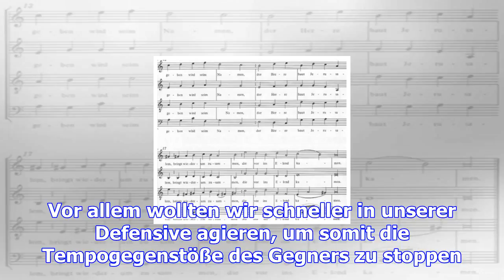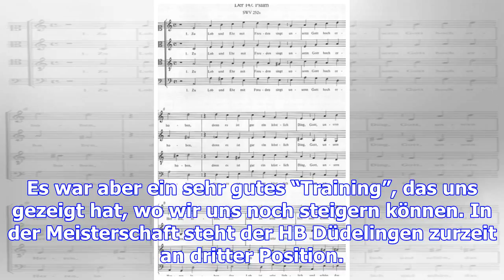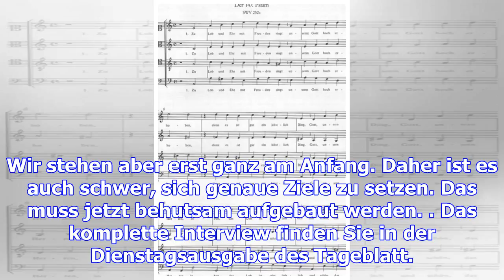„es wurde höchste zeit"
Am Wochenende musste der HBD zwei hohe Niederlagen in der zweiten Runde des EHF Cup gegen Azeryol Ba...